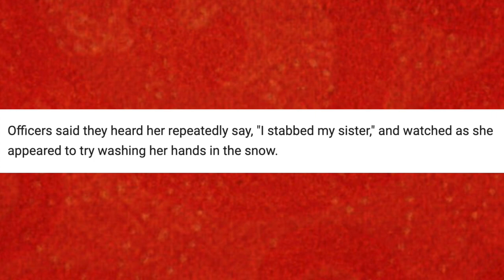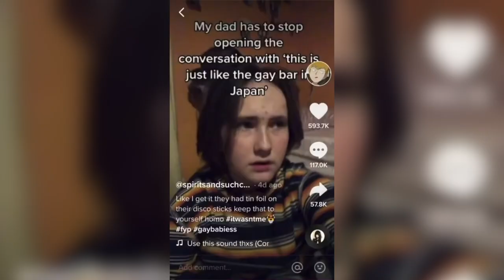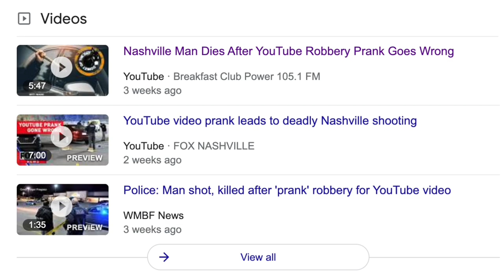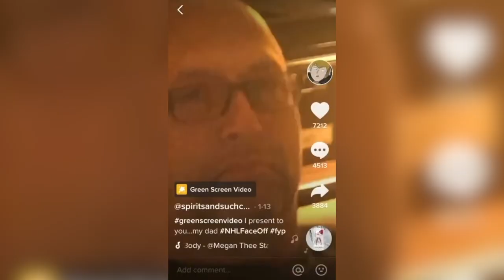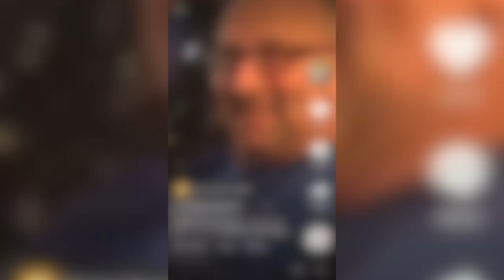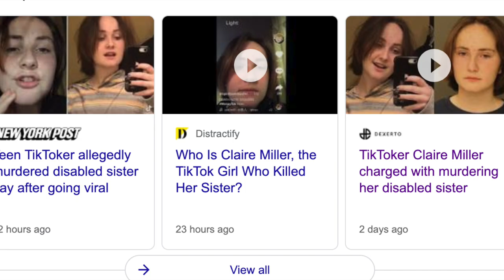This TikToker Unalived Her Sister... (Claire Miller /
This TikToker Unalived Her Own Sister... (Claire Miller aka @spiritsandsuchconsulting)

Hey everyone!! In this video we take a look at Claire Miller (@spiritsandsuchconsulting) who went viral on TikTok

If you liked my coverage on this topic, feel free to give the video a thumbs up.